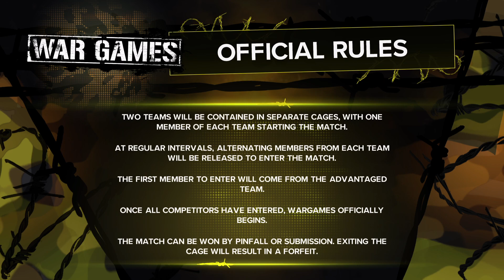WWE 2K23 War Games Full Match l Team Judgment Day vs Team Cody Rhodes PS5 HDR GAMEPLAY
In this video, prepare for an exhilarating WWE 2K23 matchup as Team Judgment Day steps into the ring to take on a powerhouse team consisting of Cody Rhodes, Seth Rollins, Sami Zayn, and Jey Uso. The intensity is palpable, and the action is non-stop as these titans collide in a battle for supremacy. Will Team Judgment Day showcase their dominance, or will the combined forces of Cody Rhodes and his allies prove too formidable? It's a clash of epic proportions that you won't want to miss! Sit back, relax, and immerse yourself in the excitement of WWE 2K23. Let the virtual battle begin!